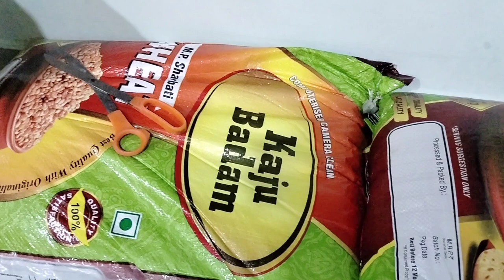આજે તો આખો દિવસ બસ કામ કામ ને કામ.